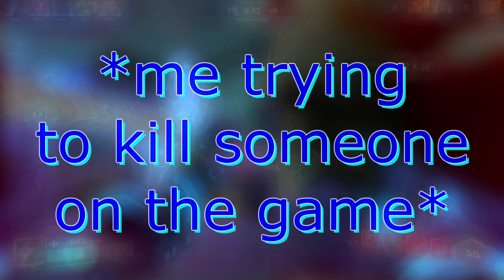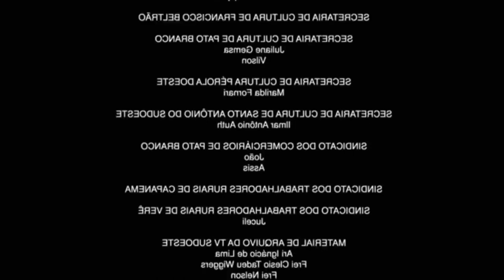THE KRAKEN!!! -Paladins Highlights #01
this is a thing i wanted to do, but i dunno if you guys want, so let me know about this on the comments. say if you guys want more gameplay here on this channel